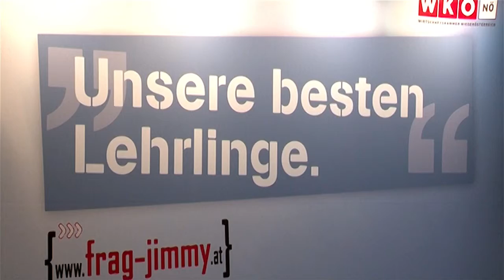Das sind die bezirksbesten Lehrlinge im Bez. Neunkirchen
Feier für die Top-Lehrlinge und ihre Lehrherren am 25. Juni im Gasthaus Reisenbauer.

20 Lehrlinge nahmen ihre Auszeichnungen entgegen.
WKNÖ-Vizepräsident Josef Breiter, Martin Hallbauer (Bezirkshauptmannschaft Neunkirchen), Scheiblingkirchens Bürgermeister Johann Lindner, Gerhard Windbichler (AKNÖ), Thomas Stasny (AMS), Gerhard Klambauer (NÖGKK), Josef Brechelmacher (Wifi), Nationalrat Hans Hechtl und WKNÖ-Bezirksstellenobfrau Waltraud Rigler gratulierten den Top-Lehrlingen zum erfolgreichen Abschluss ihrer Ausbildung. Breiter: "Wer auf Qualität setzt, braucht auch bestens qualifizierte Mitarbeiter."
Einige der männlichen Top-Lehrlinge konnten nicht zur Feier kommen. "Weil sie gerade beim Bundesheer sind", heißt aus der WKNÖ.
Alle Top-Lehrlinge
Silbermedaille beim Landeslehrlingswettbewerb: Kirsten Frass (Mag. Kathrin Winkler, Neunkirchen), Michael Ressler (Schoeller-Bleckmann Oilfield Technology GmbH, Ternitz)
Bronze: Daniela Landskorn (Gabriele Nagl, Neunkirchen), Lucas LEO (Walter Hölzl, Payerbach), David Schuh (F. LIST GMBH, Thomasberg)

Lehrabschlussprüfung mit Auszeichnung
Melanie Berger (Sonja Berger, Aspang)
Corinna Brandstetter (Riegler & Nagl OG, Edlitz)
Stefanie Dolezal (Elektro Kober GmbH, Gloggnitz)
Corinna Fex (Heizbär GesmbH, Ternitz)
Denise Herrschter (SLL Gesellschaft m.b.H., Gloggnitz)
Muhteber Karabulut (Alexandra Thoma, Neunkirchen)
Claudia Kitzler (Karl Orthuber GmbH, Gloggnitz)
Carola Kuba (Karl Orthuber GmbH, Neunkirchen)
Lisa Lerchbacher (Billa Aktiengesellschaft, Ternitz)
Nadine Maurer (Birgit Gruber, Schwarzau im Gebirge)
Pamela Neulinger (Billa Aktiengesellschaft, Reichenau)
Michelle Poesendorfer (PAGRO Handelsgesellschaft mbH, Neunkirchen)
Bianca Trettenhahn (Josef Wagner e.U.)
Selina Zwazl (FWT COMPOSITES & ROLLS GMBH, Neunkirchen)
Christoph Auer (Kopp, Gesellschaft m.b.H., Wimpassing)
Markus Bauer (SBM Edelstahlrohr, Ternitz)
Friedrich Berger (Kremsnerbau GmbH, Neunkirchen)
Marcel Borsitzki (Kamper Stahlbau Ges.m.b.H., Gloggnitz)
Markus Eder (Neupack Gesellschaft m.b.H., Hirschwang)
Dominik Fürtinger (Schlosserei L. REITERER GmbH, Ternitz)
Kazim Kaplan (Tuncay KOC, Gloggnitz)
Kevin Koch (Neupack Gesellschaft m.b.H., Hirschwang)
Philipp Koderhold (Autohaus LIST GmbH, Feistritz)
Alexander Kogelbauer (Harald Demolsky, Gloggnitz)
Alexander Kropf (SBM Edelstahlrohr, Ternitz)
Leo Lind (Raiffeisen-Lagerhaus GmbH, Ternitz)
Felix Neubauer (SBM Edelstahlrohr GmbH, Ternitz)
Hayrettin Okan ÖZKAN (Wiedner Gesellschaft m.b.H., Gloggnitz)
Marcus Pfalzer (SBM Edelstahlrohr GmbH, Ternitz)
Manuel Schärf (Walter Mauer GmbH, Breitenau)
Lukas Schandl (Amt der NÖ Landesregierung, Straßenmeisterei Neunkirchen)
Christian Schwarzhans (Kopp, Gesellschaft m.b.H., Wimpassing)
Bastian Sinnreich (SCHILOWSKY, Baumarkt und Baustoffhandel KG, Neunkirchen)
Daniel Tisch (FWT COMPOSITES & ROLLS GMBH, Neunkirchen)
Patrick Traint (Kremsnerbau GmbH, Neunkirchen)
Manfred Ungersböck (bauMax AG, Neunkirchen)
Martin Weitzbauer (Raiffeisen-Lagerhaus GmbH, Gloggnitz)
Thomas Zenz (F. LIST GMBH, Thomasberg)